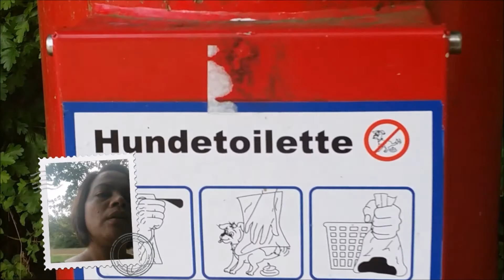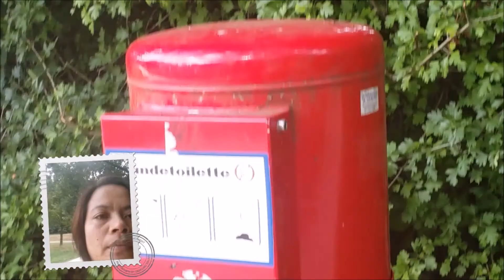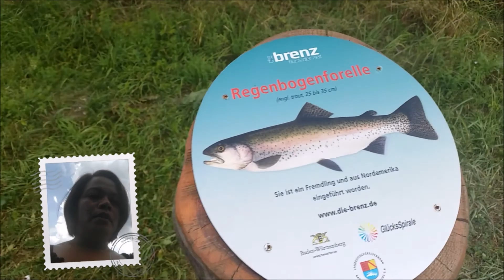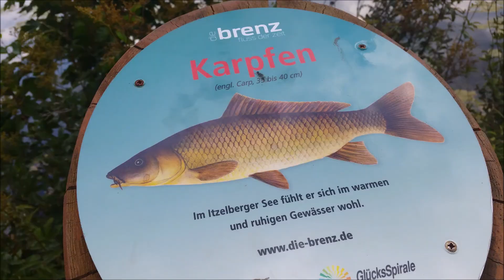A DAY IN OUR LIFE IN GERMANY